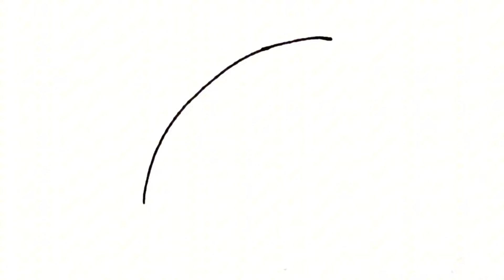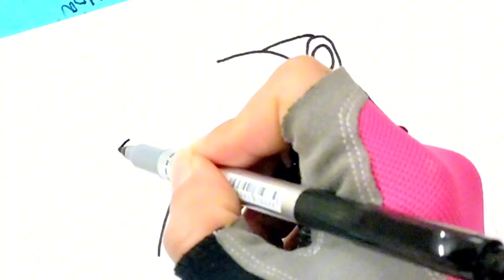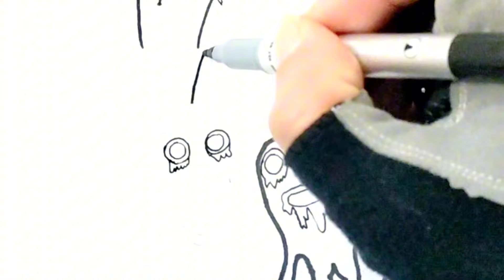Zoonomaly Simple Drawing / Simple Drawing tutorial All bosses and Monsters from Zoonomaly